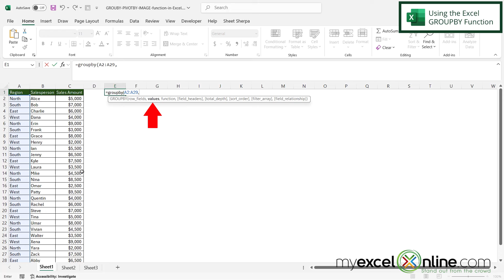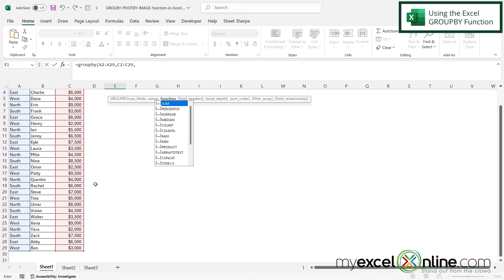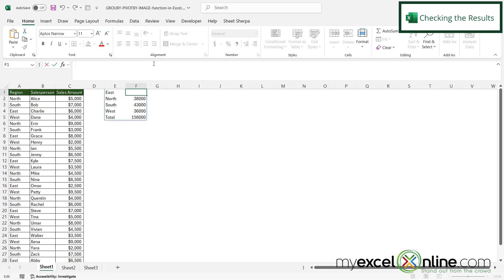Unleash GROUPBY & PIVOTBY & IMAGE Functions in Excel 2024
In this tutorial, we will show you how to use the GROUPBY function in Microsoft Excel. We will go over the arguments needing to use the Excel GROUPBY function as well as the results. This is a great video for anyone needing to get a quick aggregate value (sum, max, min, count, etc) for each item in a group of data in Excel.

Unleash GROUPBY & PIVOTBY & IMAGE Functions in Excel 2024 Time Stamps⌚

00:00 - Introduction to Unleash GROUPBY & PIVOTBY & IMAGE Functions in Excel 2024
00:31 - Using the Excel GROUPBY Function
01:45 - Checking the Results for the Excel GROUPBY Function
02:35 - Conclusion for Unleash GROUPBY & PIVOTBY & IMAGE Functions in Excel 2024

Cheers,

JOHN MICHALOUDIS
Chief Inspirational Officer & Microsoft MVP